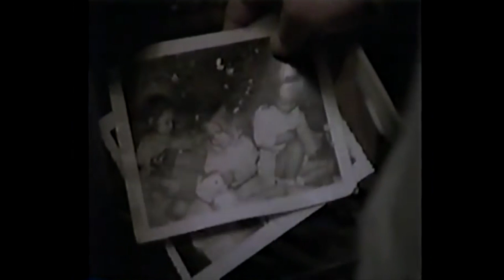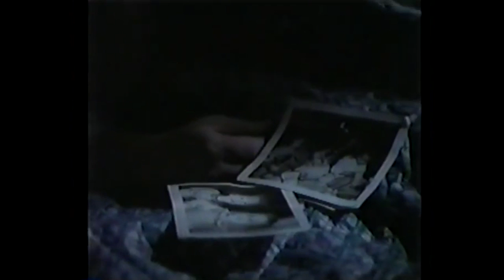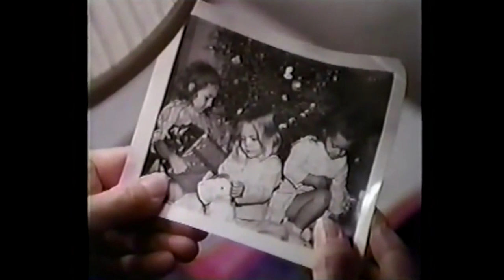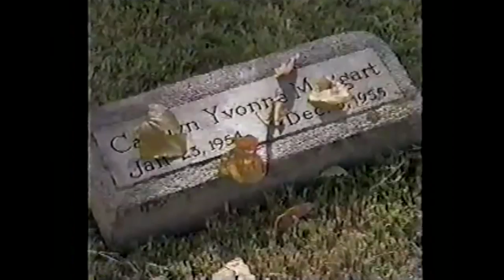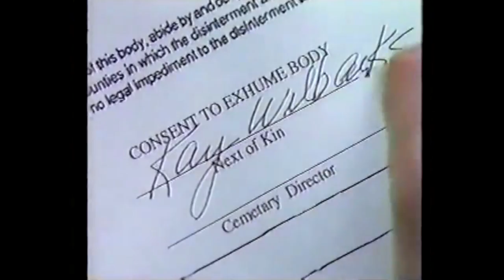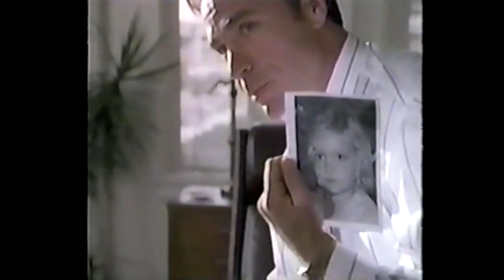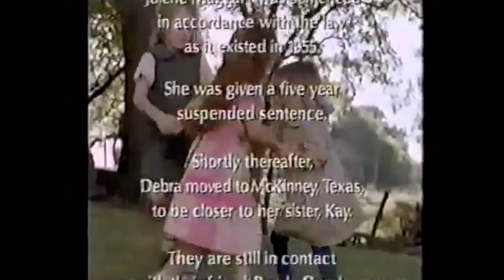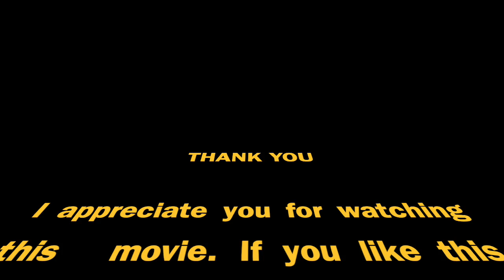A Promise to Carolyn - Lifetime TV Movie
Two feuding adult sisters from a dysfunctional family decide to finally uncover the truth about a childhood trauma, the sudden death of their third sibling, from back in the 1950's.